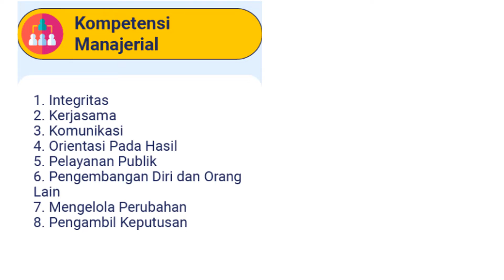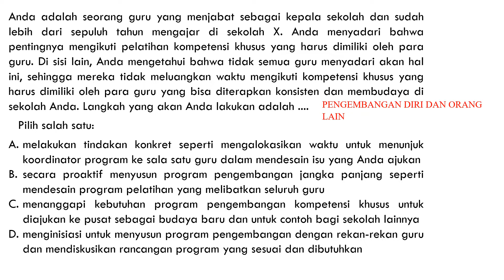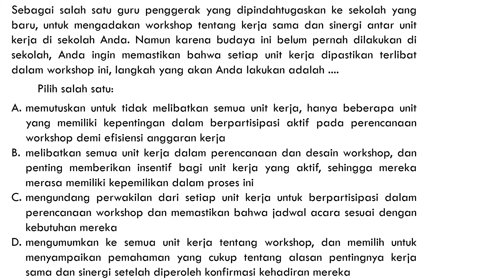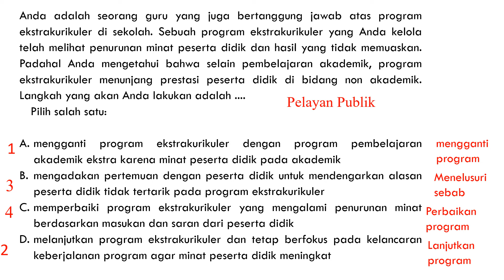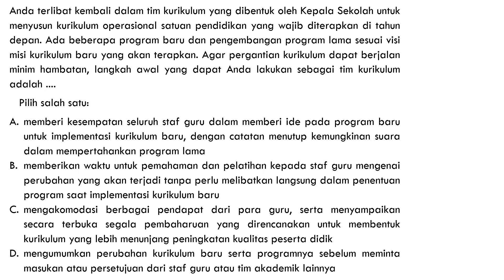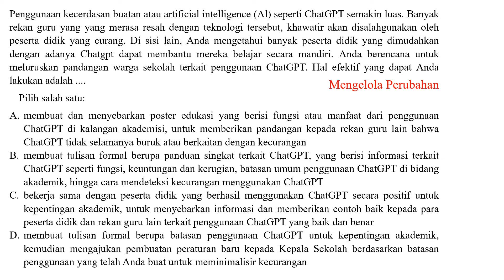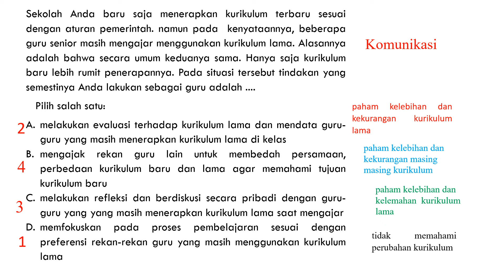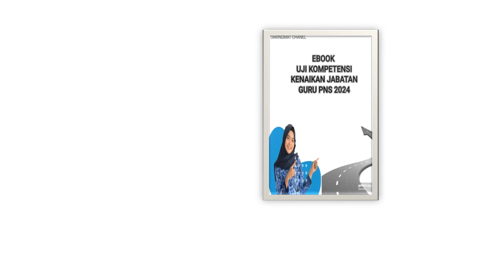soal UKKJ 2024 Muda Madya Terbaru sesuai FR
Pemesanan ebook UKKJ Guru Muda - Madya  2024 Chat me 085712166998